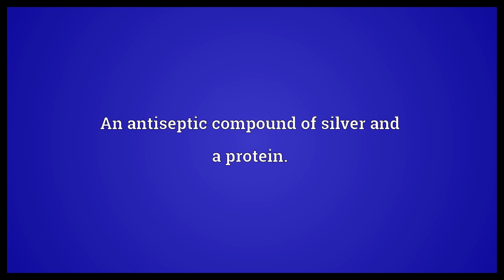Argyrol Meaning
Video shows what Argyrol means. An antiseptic compound of silver and a protein..  Argyrol Meaning. How to pronounce, definition audio dictionary. How to say Argyrol. Powered by MaryTTS, Wiktionary